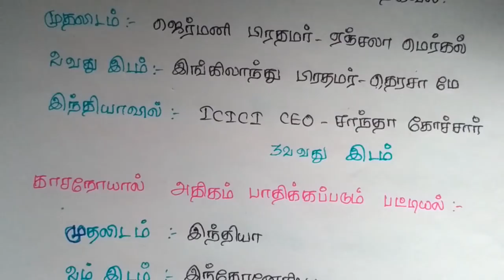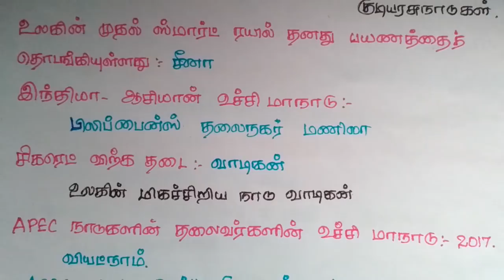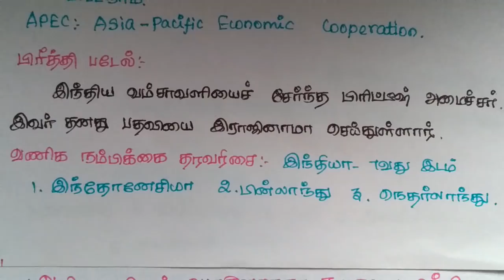World Current Affairs November - 2017